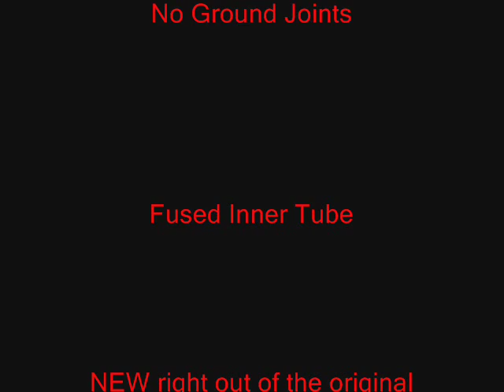Liebig Condenser 400mm NEW Distillation Lab Glass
New Liebig Condenser 400mm, No Ground Joints
Insurance Included in Shipping & Handling!
NEW right out of the original shipping box.